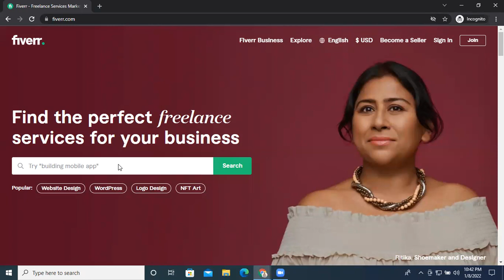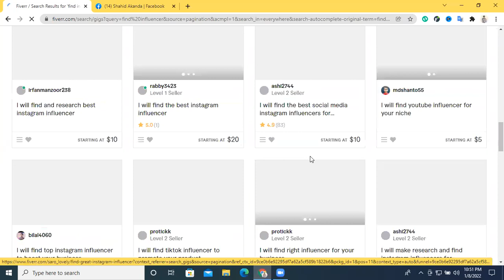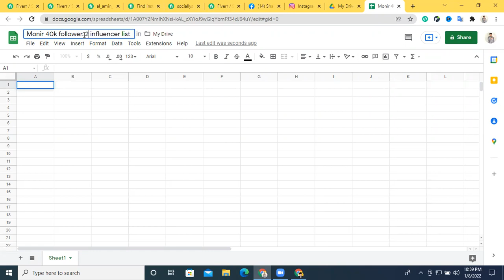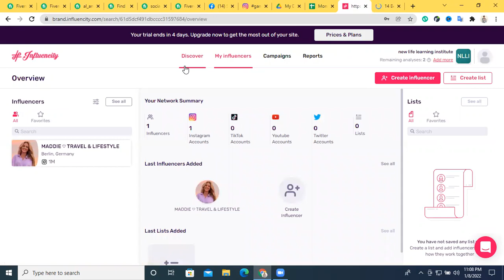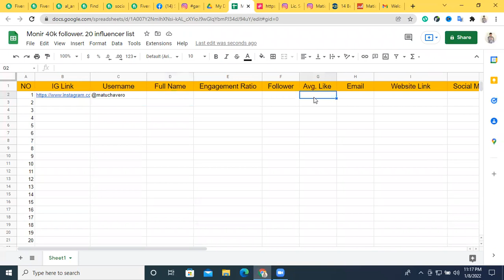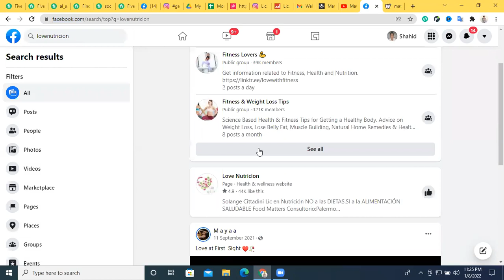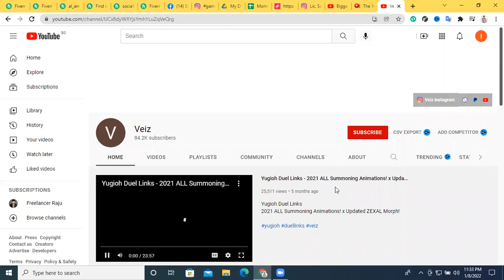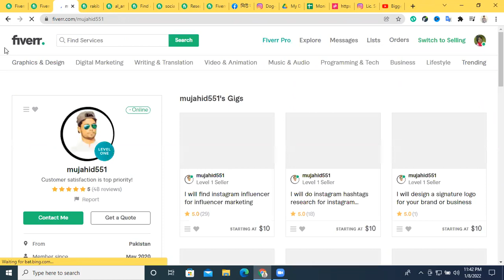Instagram Influencer Research Bangla Tutorial 2022 || Instagram Influencer Marketing Research A to Z